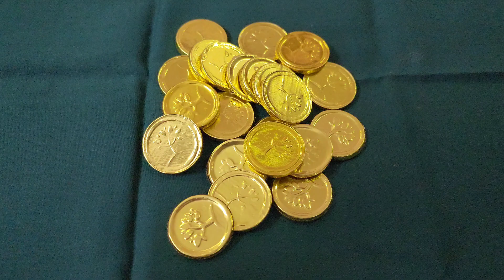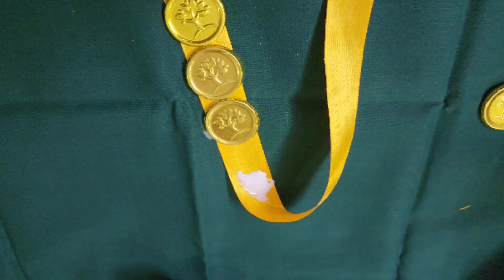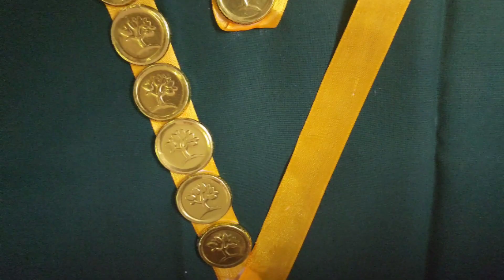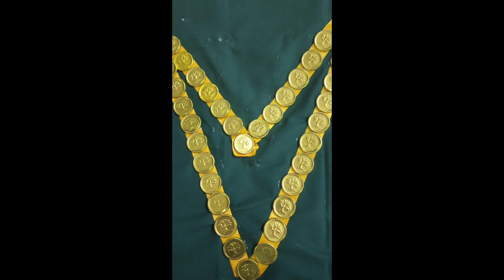Varalakshmi decoration//golden chocolate garland//ss Uma's World 🌎